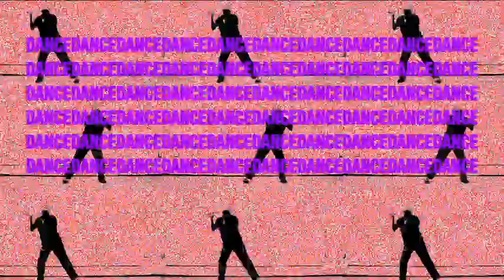Modul8 Visuals / Knäckbröd - dnbesser